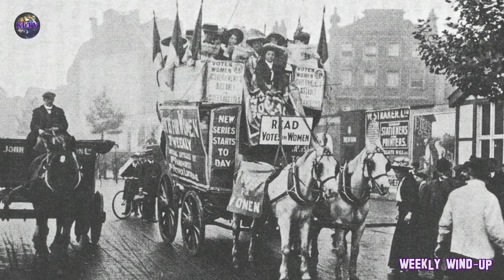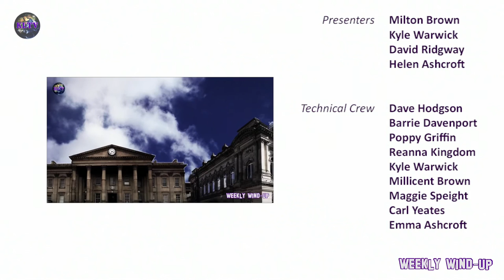Weekly Wind-up 2nd October 2015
On this weeks show presenter Kyle Warwick discusses TTIP and the introduction of charges for plastic carrier bags with Mike James and Alison Munro.

Mike James joins us to discuss the Trans-Atlantic Trade and Investment Partnership currently being negotiated by the E.U., on behalf of its members, and the U.S. The deal could affect every facet of your life from the NHS to food standards, to education and medication.

Alison is a Weekly Wind-Up resident who joins us this week to discuss why she feels the introduction of a charge for carrier bags will be a good thing for the nation and the environment.

These weighty topics are accompanied by news from around Kirklees.